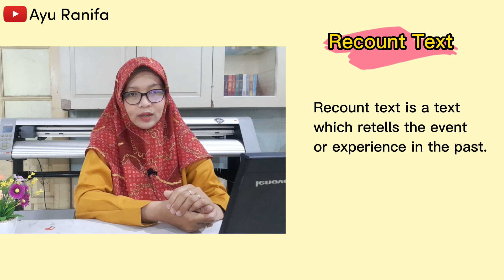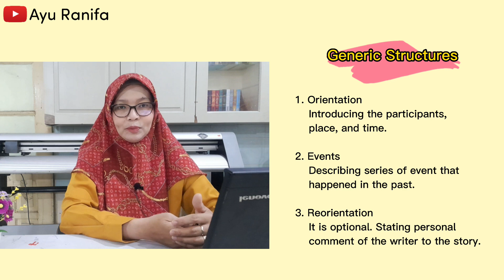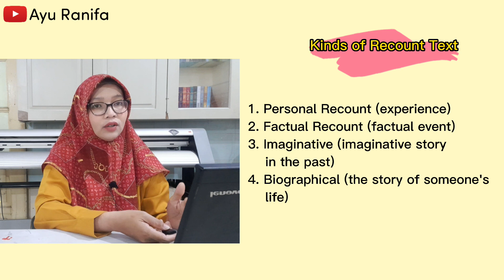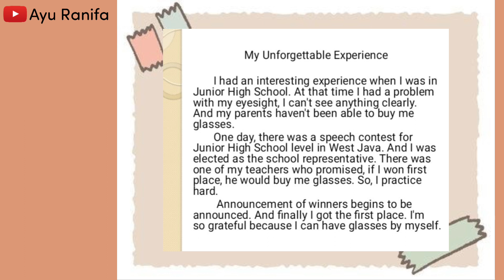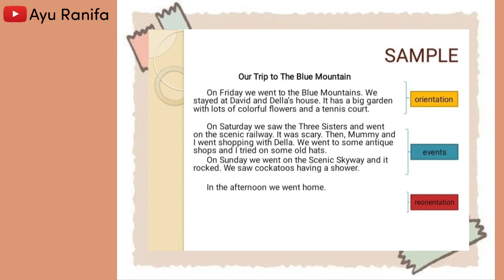RECOUNT TEXT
Video kali ini tentang materi Recount Text yaitu teks yang menceritakan kembali kejadian atau peristiwa di masa lampau. Di sini dijelaskan tentang definisi, struktur umum, tujuan, tata bahasa dan juga contoh-contoh dari Recount Text.